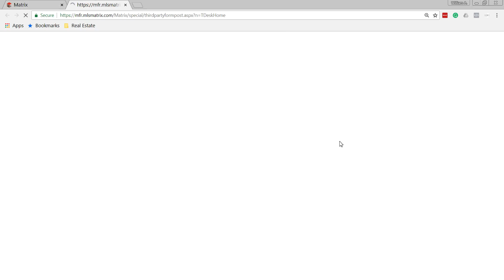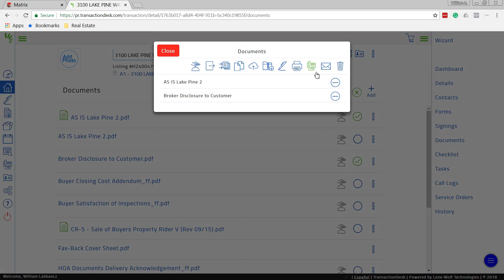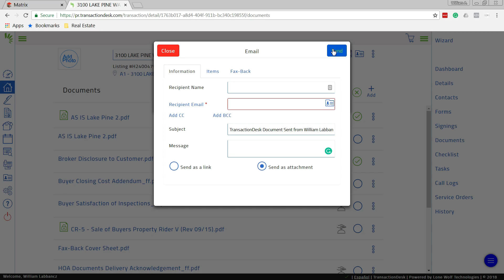How to send a document to someone in TransactionDesk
William A. Labbancz of Sailwinds Realty will show you a quick way to send forms or documents in TransactionDesk.